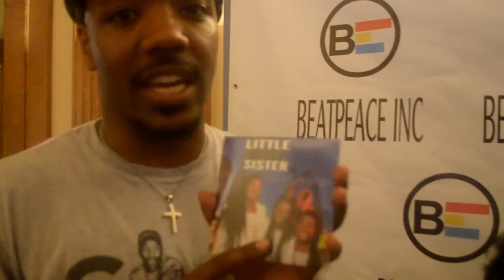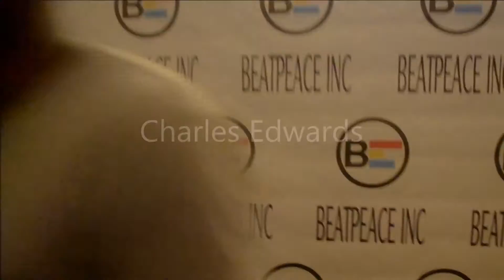Beat Peace Presents Troubadour